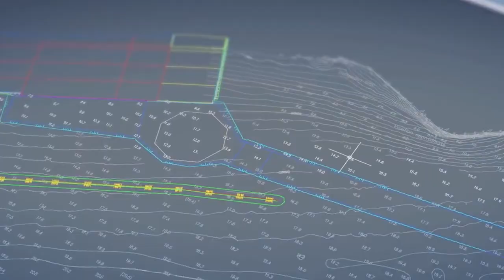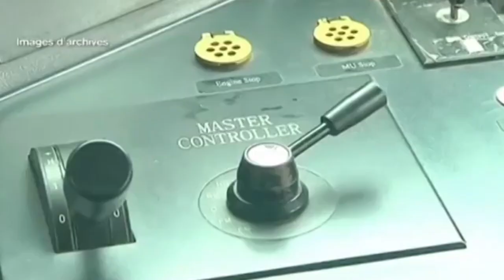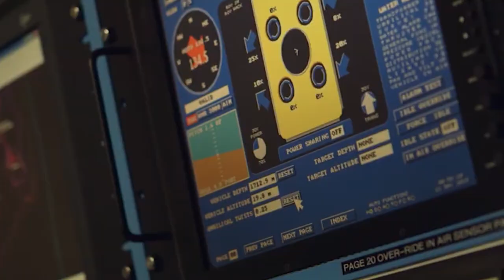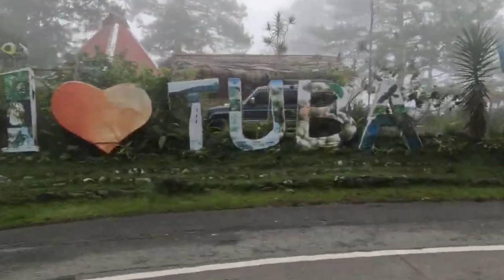West Africa’s 10 New Ongoing & Completed Construction Mega Projects Has Everyone Talking…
In this insightful video, we will explore some of the most significant mega construction projects in West Africa, from the Lekki Port in Nigeria to the Dakar Regional Express Train in Senegal.
Through stunning visuals and expert analysis, we will highlight how these mega-projects are boosting the region's economy, creating jobs, and improving connectivity. We will also examine the challenges involved in these ambitious undertakings, from funding to environmental impact.
As West Africa continues to lead the continent in construction, it is changing the narrative of Africa's development. With these mega-projects, the region is positioning itself as a global player and attracting foreign investment.

This video is about :  ongoing construction projects in West Africa
So if you are looking for Top 10 ongoing Mega Projects in West Africa.
Or maybe you are looking for Top 10 ongoing  Projects in West Africa.
Then Video is for you. Acb king Tv made sure  to cover all the
10 Most Impressive Mega Projects Changing the Face of West Africa